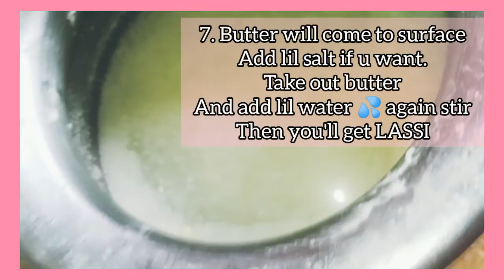How to make Butter at Home || Desi Makhan bnana ka tareeka || Butter Recipe tutorials || MJA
My Ammi uses Madhani machine to make Makhan(butter) from Malai collection.
Baad ma usi stirring se lassi, Dahi, Desi ghee khalis ghar pe bna skte ap..
Do follow my official public Instagram @mahamughal_mja
And private one 👇
Remember in prayers ☺️